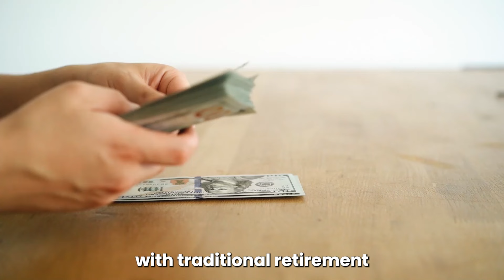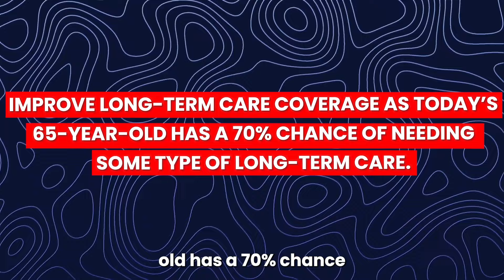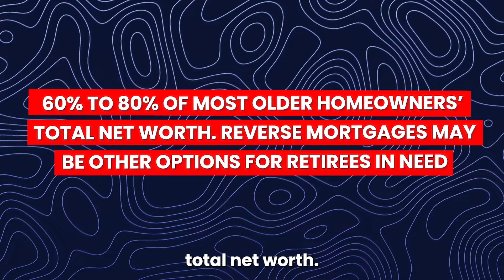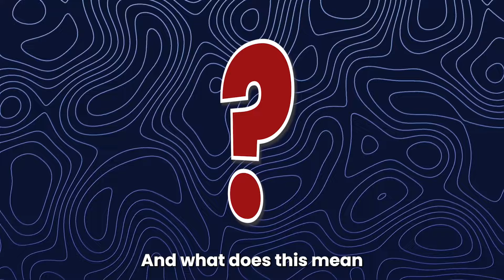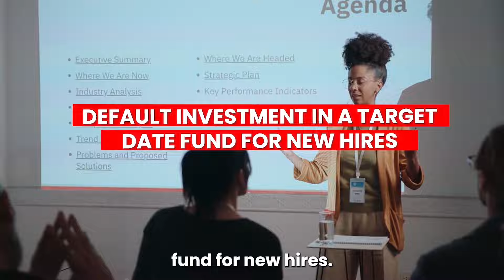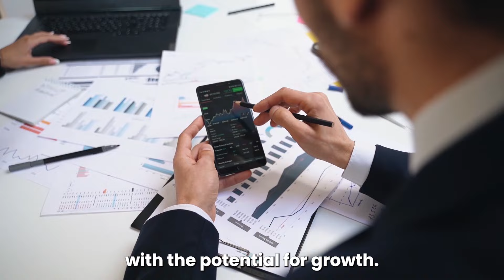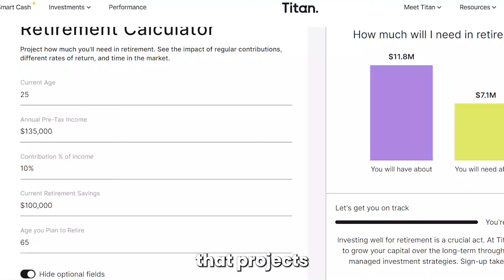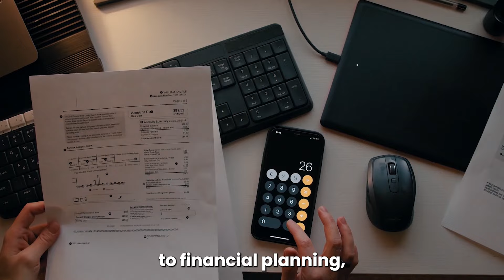How to Avoid the Retirement Meltdown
Retirement Meltdown In America | Retirement Crisis Reaches Panic Levels

America is on the brink of a retirement crisis, which has highlighted the precarious financial situation of many Americans that equates to a retirement meltdown. The crisis is marked by dwindling pensions, volatile markets, and escalating healthcare costs, leaving millions ill-prepared for retirement. This article explores the roots of the modern retirement system, its evolution, and the challenges faced by today's retirees. It also discusses strategies proposed by experts to mitigate the crisis, including enhancing Social Security, improving retirement accounts, and strengthening financial education. The urgency for action is clear: to avoid a retirement crisis and Social Security collapse, solutions must be implemented now.

This video and this YouTube channel in general may contain certain copyrighted works that were not specifically authorized to be used by the copyright holder(s), but which in good faith are believed to be protected by the fair use doctrine.

TIMESTAMPS:
00:00 America's Ticking Time Bomb
00:35 Historical Perspective
02:59 Where Are We Now?
05:21 Solutions?
08:41 Two Options on Social Security
11:04 If I am Retired, what to do?